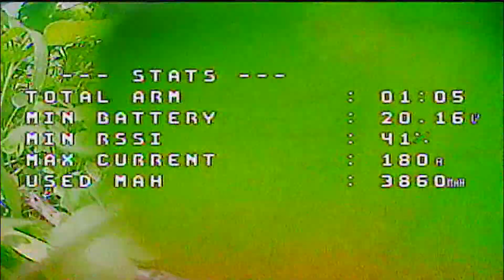faster!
Radiomaster TX16S
dominator v3 goggles
FlyFive33switchback pro (lite)
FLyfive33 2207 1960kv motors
HGLRCZeus F722  20*20
HGLRC Zeus VTX Nano
hobbywing xrotor 40 amp 20*20 ESC
runcam racer Nano 2
TBS tracer
TBS triumph pro
gemfan MCK 51466